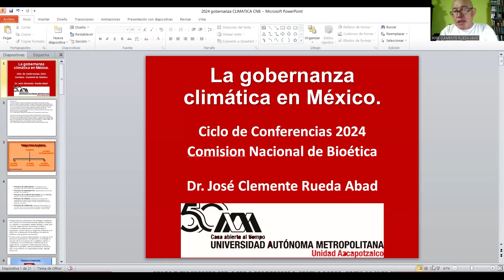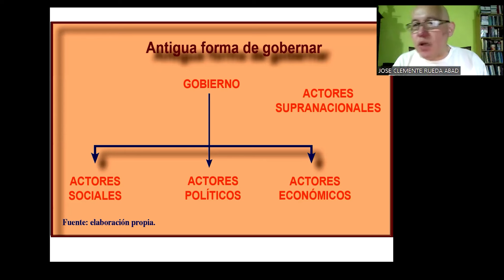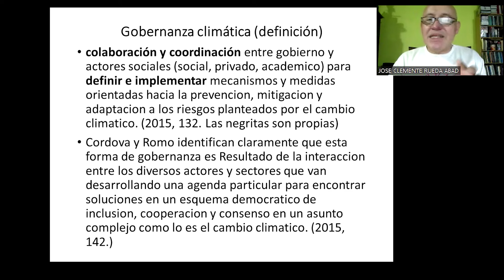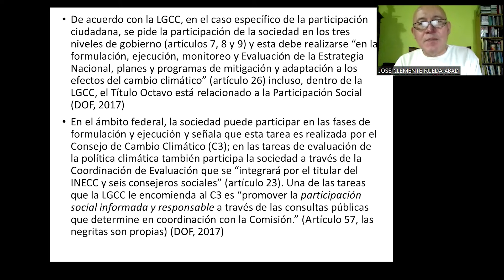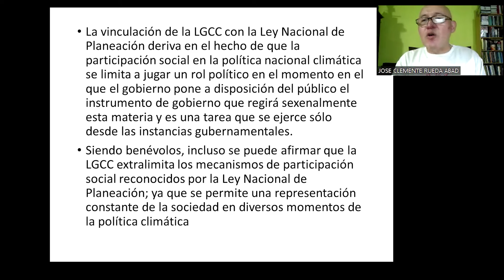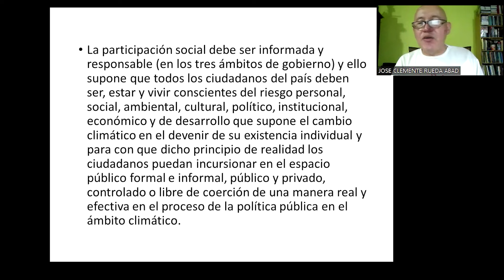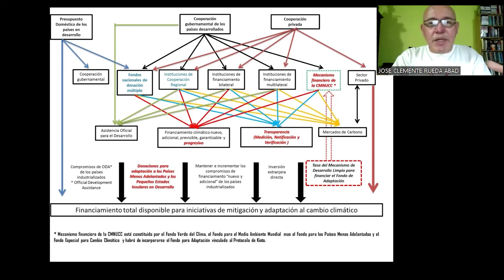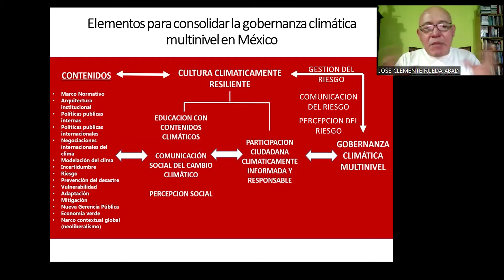Gobernanza y cambio climático. Dr. José Clemente Rueda Abad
La gobernanza climática son los mecanismos y las medidas de respuesta de los sistemas sociales para la prevención, mitigación o adaptación a los riesgos que plantea el cambio climático.  Incluye la manera en que las sociedades negocian y definen sus objetivos o metas respecto de las implicancias del cambio climático.

Semblanza Dr. Rueda:
-Licenciado en Ciencias de la Comunicación por la UNAM.
-Maestro en Estudios Políticos y Sociales por la UNAM.
-Doctor en Ciencias Sociales por la Universidad de Guanajuato.
-Fue coordinador de Cambio Climático de la Red del Agua de la UNAM.
-Sus campos de conocimiento son política, gobernanza e instituciones, así como vulnerabilidad y respuesta al cambio global.
-Actualmente es profesor invitado en el Departamento de Economía en el Grupo de Crecimiento Económico y Medio Ambiente en la Universidad Autónoma Metropolitana, sede Azcapotzalco.